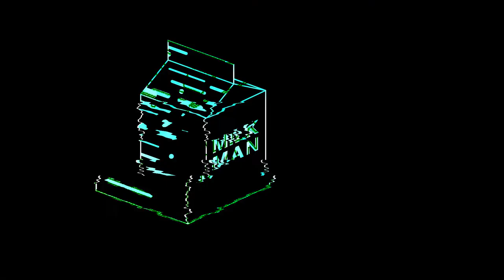Milkman Presents: 2 Years of Milkman w/ DJ Stingray | Aftermovie